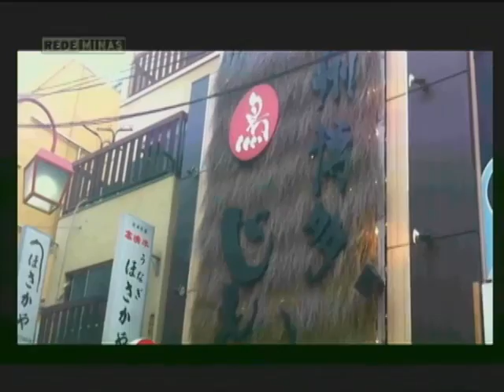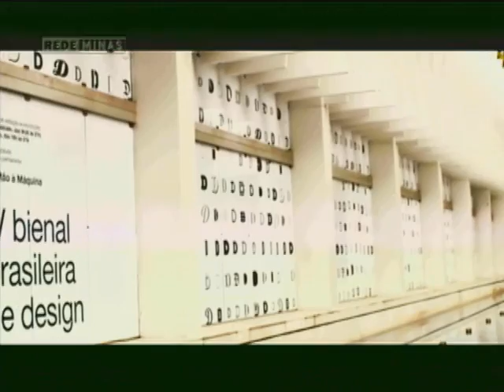Gustavo Greco - Breve História - Parte 2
25/11/2013 - No Breve História, Fernanda Ribeiro entrevista o designer Gustavo Greco. Com mais de 12 anos de sólida experiência em desenvolvimento de trabalhos em design gráfico, Gustavo é fundador e diretor da Greco Design, diretor da Abedesign em Minas Gerais e foi jurado do Festival de Cannes 2013.